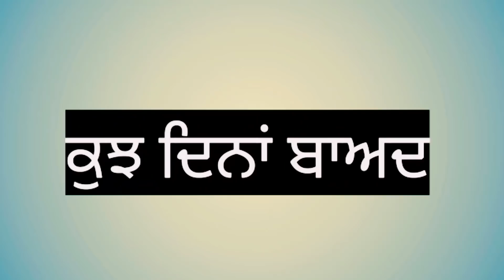ਜ਼ਬਰਦਸਤੀ | JABARDASTI | Punjabi Crime Short Movies 2022 | Preet Records | Short Movie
Cast - Official Reetwal,Happy Kulrian,Kalu Electricity,Just Reetwal,Ravi Stuntman & Priya Chauhan

Story & Editing - Official ReetwaL

Directed By - Just ReetwaL